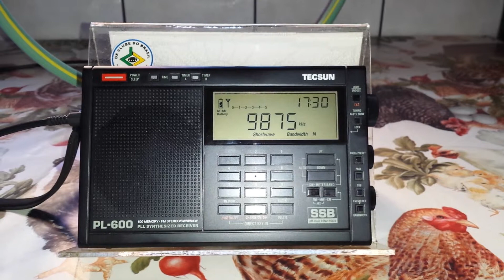Voice of Korea - 9.875 kHz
Emissora: Voice of Korea.
Frequência: 9.875 kHz (31m).
Localidade: Kujang - KRE.
Ouvida em Bandeirantes - PR - Brasil, no dia 24/03/2019, às 20:18 horas UTC, com transmissão de programa em coreano.
Receptor: Tecsun PL600.
Antena: Loop DZ Ultimate.
SINPO: 45344.